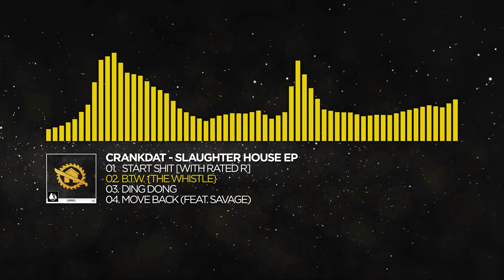[Electro] - Crankdat - B.T.W. (The Whistle) [Slaughter House EP]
Additionally, you can follow some music promotion channels where we upload out-label videos in the stars layout:

⚠️  Warning  ⚠️